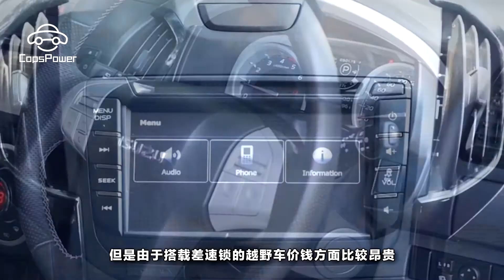幾款20萬左右帶差速鎖SUV，別說進藏了，沙漠都沒問題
現在SUV已經成為很多人的首選，而汽車開發商為了適應人們的需求，所以開發商也都相繼推出SUV車型。甚至連豪車也毫不例外，這些SUV車輛最主要是在城市行駛，但是它也搭載的有四驅系統。四驅系統並不是萬能的，當穿越一些很不好的路段，比如沼澤地之類的就會打滑，那麽這個時候就需要一把脫困的差速鎖。但是由於搭載差速鎖的越野車價錢方面比較昂貴，所以很多消費者並不知道該選擇哪款SUV。那麽，接下來給大家大概介紹幾款在20萬左右的帶有差速鎖的SUV車型。